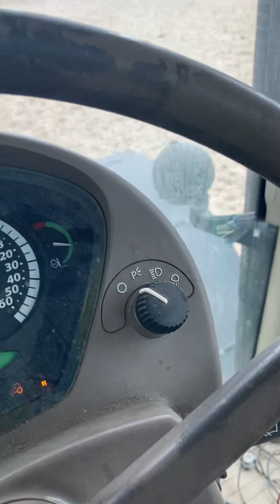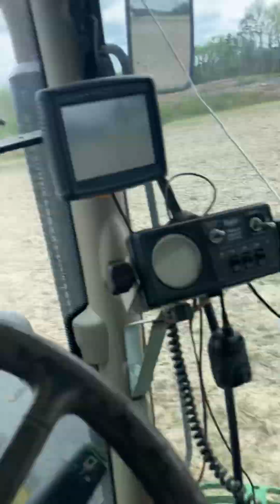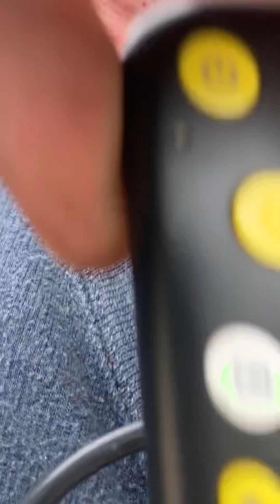Running the ripper ￼